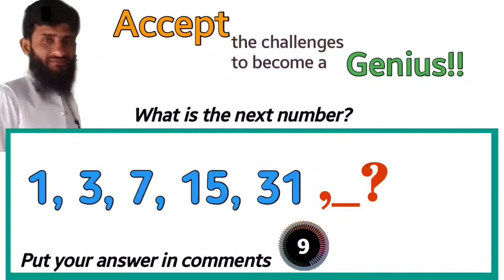Number series test 31| missing number | genius test| math games| reasoning questions| math tricks